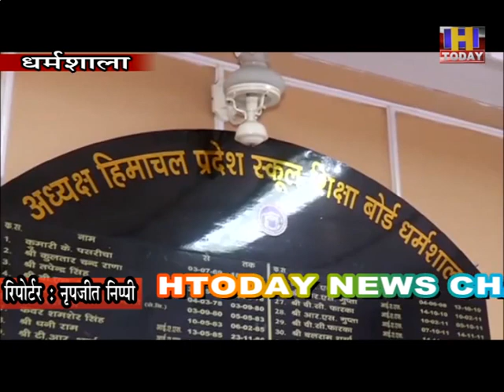12वीं की परीक्षा होगी या स्टूडेंटस होंगे प्रमोट, केबिनेट में लगेगी अंतिम मोहर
12वीं की परीक्षा होगी या स्टूडेंटस होंगे प्रमोट, केबिनेट में लगेगी अंतिम मोहर
सरकार का जो भी निर्णय होगा, उसके लिए शिक्षा बोर्ड तैयार
स्टूडेंटस की सेहत व सुरक्षा हेतू केंद्र सरकार ने रद की 12वीं की परीक्षा